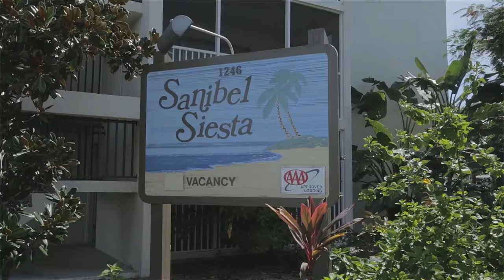Sanibel Siesta on the Beach unit 406 ©Brett Martin Productions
This video was produced by Brett Martin Productions.